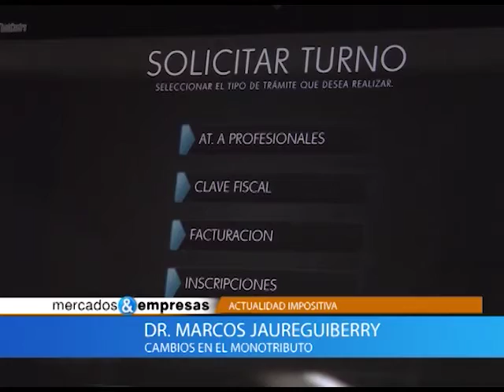Nota Marcos Jaureguiberry 19 05 2018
Cambios en el monotributo - Recategorización de oficcio y exclusión